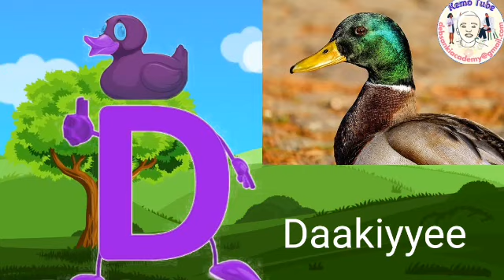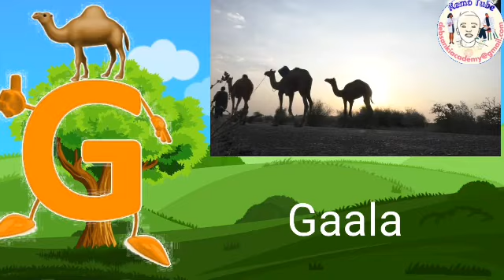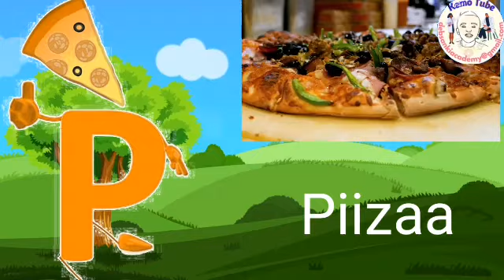Qubee Afaan Oromoo